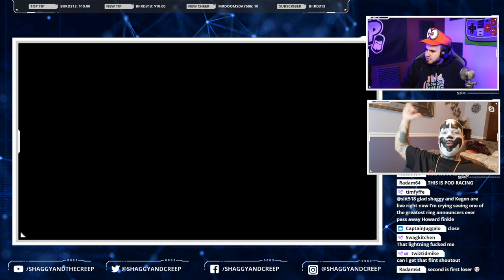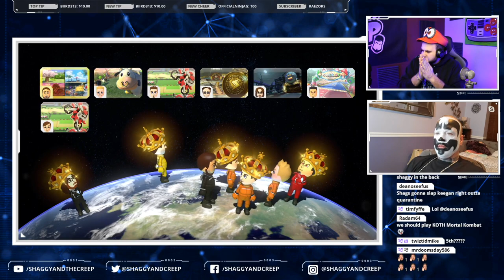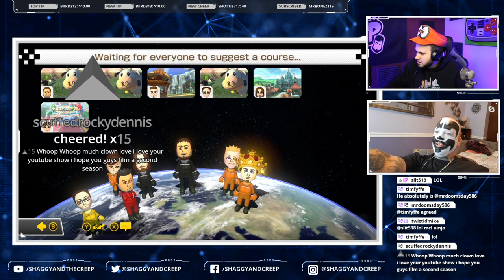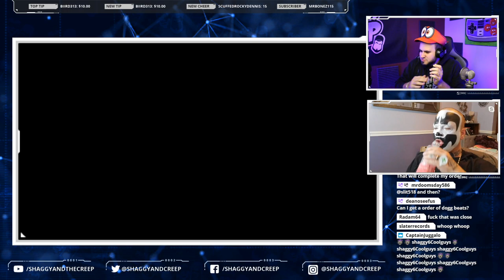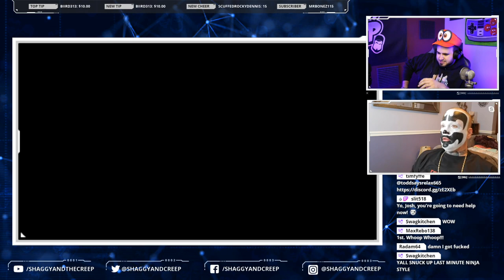Shaggy 2 Dope vs Radam - The Final Showdown!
The final showdown between Shaggy, Kegan & Radam as to who is the Mario Kart Champ!